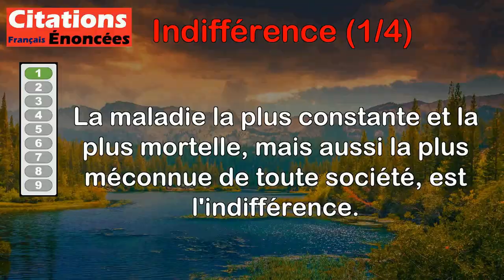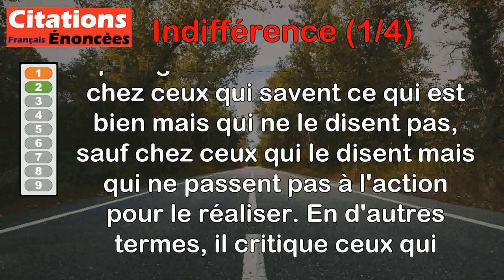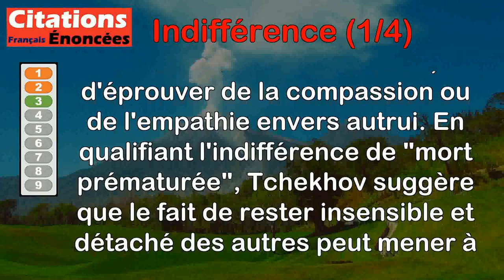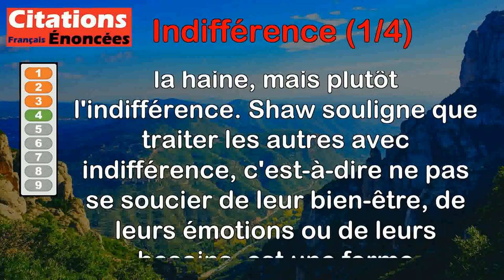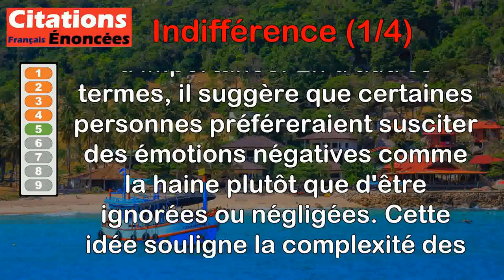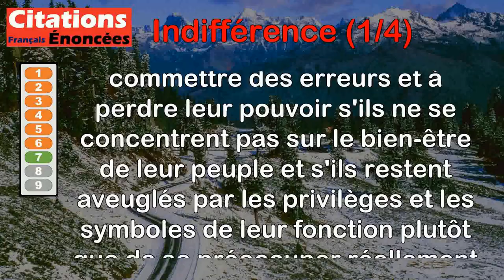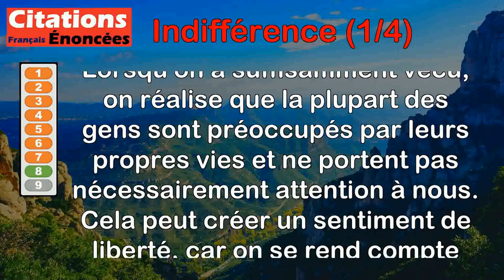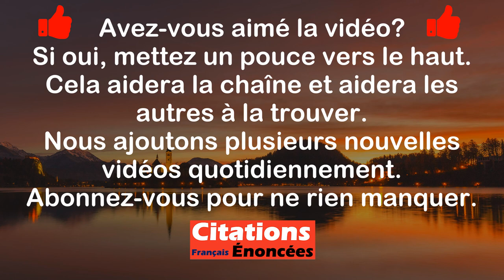Citations - Indifférence (1 de 4)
00:00 Introduction
00:08 Abbé Pierre - La maladie la plus constante et la plus mortelle, mais aussi la plus méconnue de toute société, est l'indifférence.
00:53 Abbé Pierre - Nul n'est plus misérable que celui qui sait et ne dit pas, si ce n'est celui qui dit et ne fait pas.
01:36 Anton Tchekhov - L'indifférence est une paralysie de l'âme, une mort prématurée.
02:31 George Bernard Shaw - Le pire péché envers nos semblables, ce n'est pas de les haïr, mais de les traiter avec indifférence ; c'est là l'essence de l'inhumanité.
03:32 Khalil Gibran - Certains hommes considèrent que c'est une insulte si vous ne les considérez pas assez pour les haïr.
04:16 René Descartes - L'indifférence est le plus bas degré de la liberté.
05:06 Antoine Rivarol - Les rois continueront à perdre la tête tant qu'ils porteront la couronne sur les yeux plutôt que sur le front.
05:51 Pascal Quignard - Quand on a assez vécu, on sait que personne ne s'intéresse à personne. On sait qu'on n'a pas besoin de se cacher pour être caché.
06:45 Albert Cohen - Chaque homme est seul et tous se fichent de tous, et nos douleurs sont une île déserte.